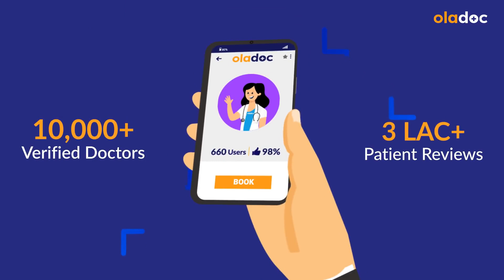Kamar Dard Ka Asan Ilaj - Back Pain Treatment - Back Pain Ke Liye- Kamar Me Dard Hone Se Kaise Roken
Back pain (kamar dard) is a common condition and it is usually a symptom of an underlying serious problem. In most cases, it is not possible to identify the exact cause of back pain (kamar me dard hone se kaise roken). Back pain usually gets better quickly. It can be managed by remaining active.

Dr. Khalid Mahmud Shah is an Orthopedic Surgeon practicing at

There are several causes of Backpain (kamar me dard hone se kaise roken) like disc issues, sciatica, accidental damage, sprain and strains, muscle spasms, arthritis, pregnancy, and inflammation of joints.

There are various treatments for back pain (kamar dard ka asan ilaj) such as remaining as active as the pain allows, simple painkillers if needed, and advice from a healthcare professional. Physiotherapy has been shown to be the most helpful treatment for back pain (kamar dard ka asan ilaj). It doesn’t matter what type of exercise you do, as long as you remain active.